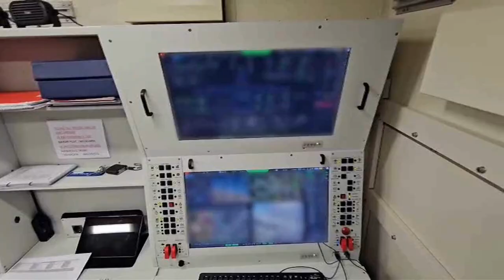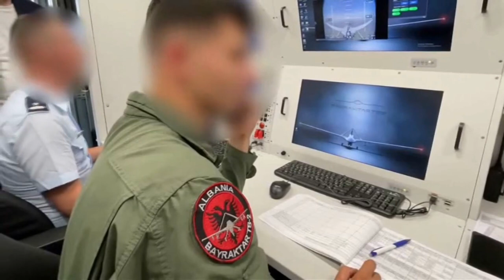Albanian Air Force Bayraktar Drones TB2 in Service 2024